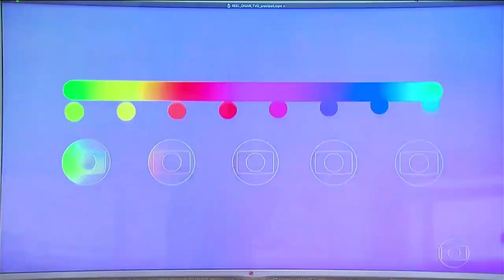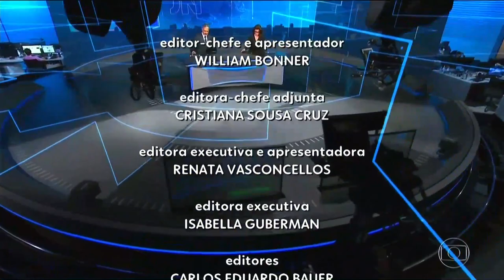Globo apresenta nova identidade visual no 'Jornal Nacional' (01/12/2021)